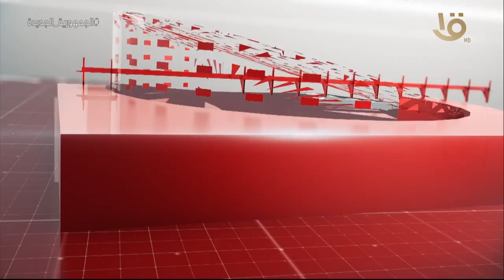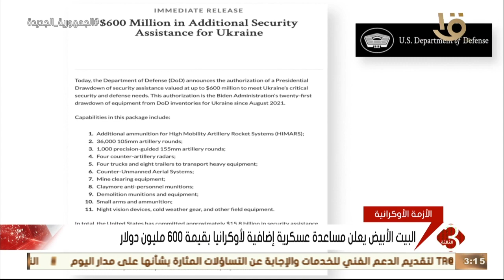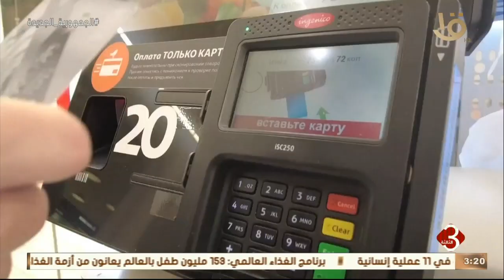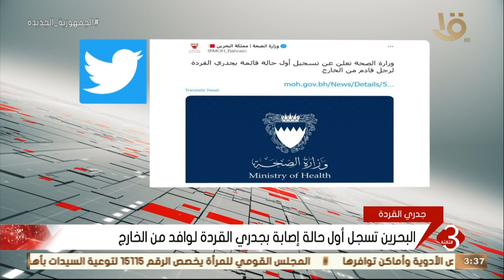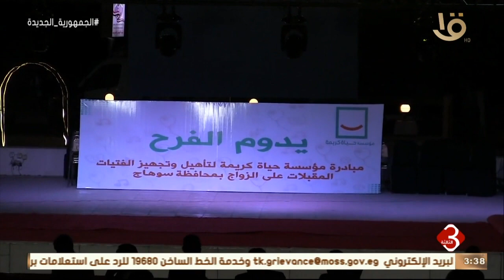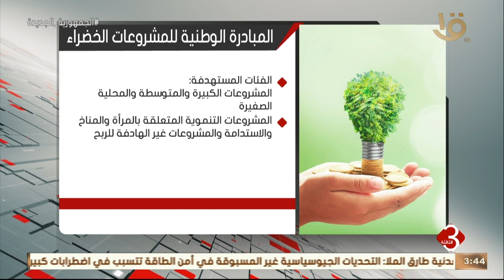نشرة الثالثة | أهم الأخبار المحلية والعالمية 16-9-2022